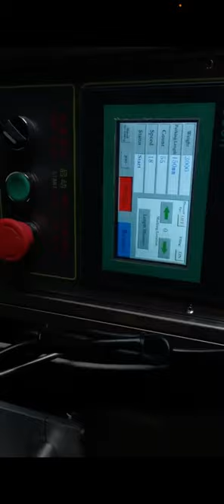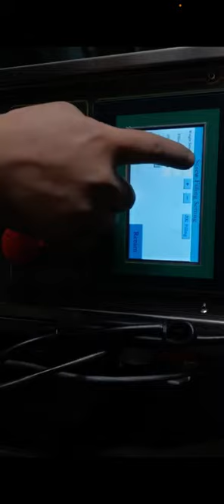How to adjust the powder weight